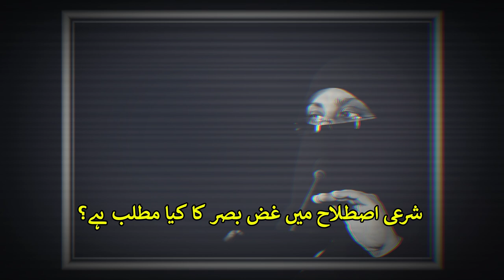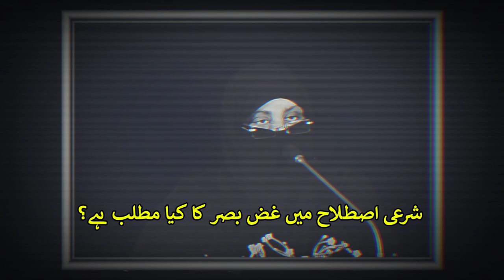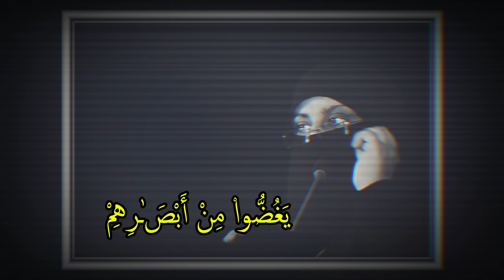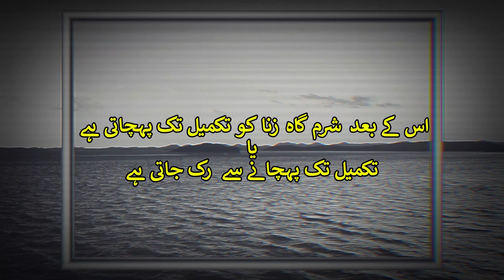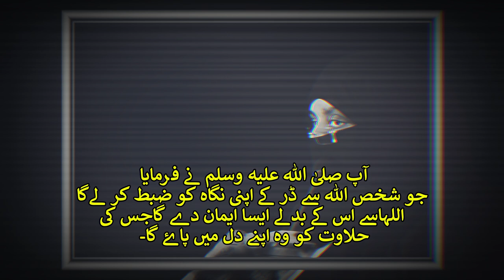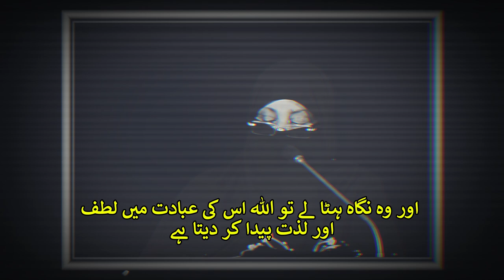ضبط نگاہ کیوں اور کیسے کریں؟؟؟ By Dr Zeba Waqar